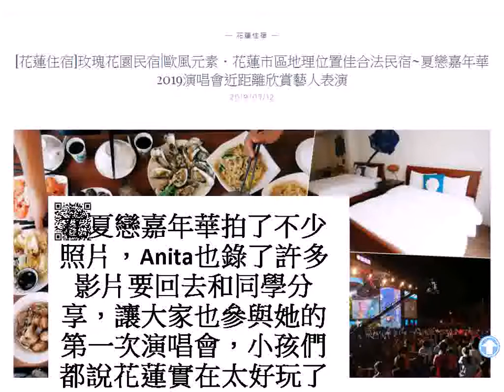[花蓮住宿]玫瑰花園民宿|歐風元素．花蓮市區地理位置佳合法民宿~夏戀嘉年華2019演唱會近距離欣賞藝人表演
花蓮就像是有黏性般，即使車程有點遠，即使火車票難搶，為了藍天白雲好空氣，今年暑假安排了一趟姐妹親子之旅，三天二夜的行程有在地人帶路玩祕境，吃花蓮尚青海鮮，欣賞美麗的藍色海岸線，在七星潭野餐、溪畔餐桌，體驗了許多的第一次，入住花蓮市區的[玫瑰花園]民宿，欣賞一年一度的夏戀嘉年華演唱會，讓全家人都留下難忘的旅遊回憶，實在是太美很值得~